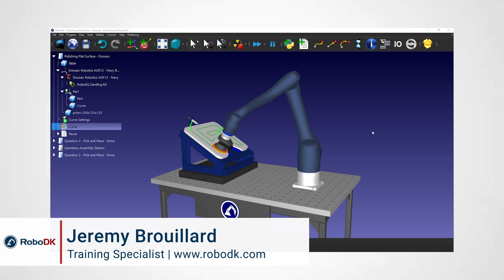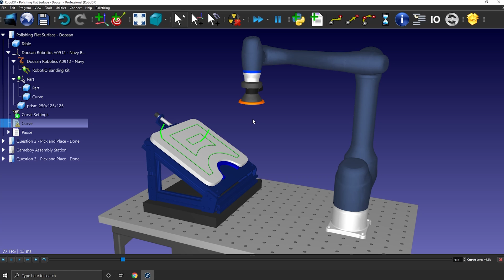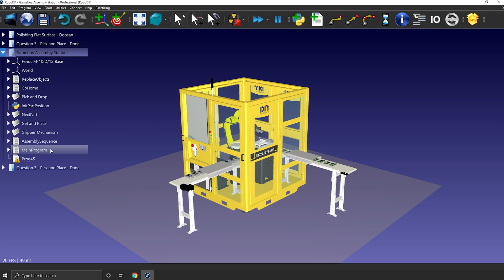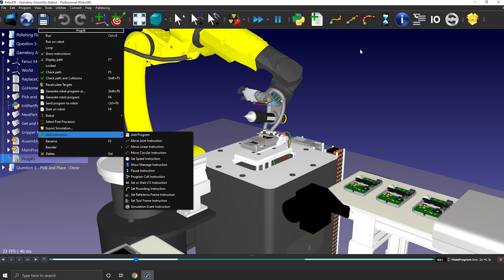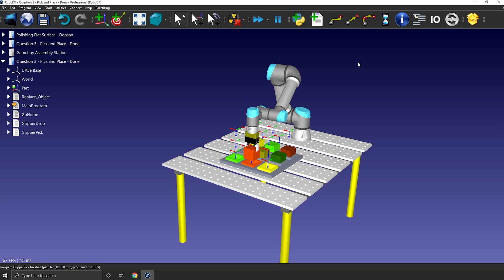Mouse Shortcuts - RoboDK Tips & Tricks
RoboDK's tips and tricks video series will show you some of the available shortcuts, tools, and functionalities to be as efficient as possible when using the software.

There are a bunch of mouse and keyboards shortcuts to explore. In this video, we will focus on mouse shortcuts available while using RoboDK.

Table of content:
00:00 Introduction
00:28 Home Position
01:21 Tool Orientation
02:45 Station Tree
03:32 Program instruction
04:02 Section Box

No programming skills are required with the intuitive RoboDK graphical interface. Easily simulate and program industrial robots offline from your 3D models and deploy robot programs avoiding singularities, axis limits, and collisions with just a few clicks.

RoboDK has an extensive library of over 500 robot arms among 50 robot manufacturers and offers a wide variety of over 20 robot applications.

NEWSLETTER
Don't miss any RoboDK announcements, tips & tricks, or success stories!

RoboDK Inc.
1250 Rene Levesque West, Suite 2200
Montreal (QC) H3B 4W8
Canada